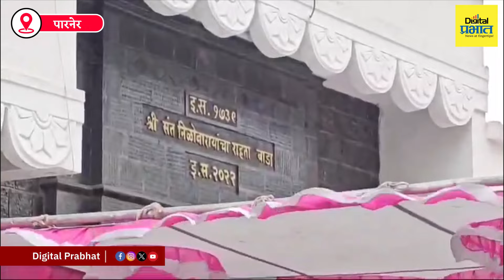Parner : निळोबारायांच्या पालखीचे मंगळवारी होणार पंढरपूर कडे प्रस्थान...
Dainik Prabhat is a leading news paper in Mahrashtra. Digital Prabhat is a official YouTube handle of Dainik Prabhat

लिंकवर क्लिक करून डिजिटल प्रभातच्या व्हाट्सऍप चॅनलला जॉईन व्हा

Maharashtra News Live Updates Today | Headlines Today | Top Headlines | Latest News Live Updates | Marathi Video | Marathi News Today LIVE | Top News Today | Marathi Batmya | National International News Updates | Rahul Gandhi Sabha | PM Narendra Modi Sabha | Lok Sabha Election 2024 Live Updates | Maharashtra Lok Sabha Elections 2024 | Uddhav Thackeray Speech | Prakash Ambedkar Vanchit Maha Vikas Aghadi | BJP NDA vs Congress UPA | MVA vs Mahayuti | CM Eknath Shinde Sabha | Devendra Fadnavis Speech | Sharad Pawar vs Ajit Pawar | Maratha Reservation vs OBC Reservation | Manoj Jarange Patil | मराठी बातम्या | महाराष्ट्र न्यूज | टॉप हेडलाईन्स | मराठी टॉप बातम्या | मराठा आरक्षण विरुद्ध ओबीसी आरक्षण | मनोज जरांगे पाटील | मुख्यमंत्री एकनाथ शिंदे | देवेंद्र फडणवीस सभा | उद्धव ठाकरे भाषण | प्रकाश आंबेडकर वंचित महाविकास आघाडी | अजित पवार विरुद्ध शरद पवार | लोकसभा निवडणूक 2024 | महाराष्ट्र लोकसभा निवडणूक 2024 | राहुल गांधी सभा | पंतप्रधान नरेंद्र मोदी भाषण | राज ठाकरे मनसे | भाजप मनसे युती | महायुती विरुद्ध महाविकास आघाडी | शिंदे फडणवीस ठाकरे बैठक | devendra fadanvis speech। Digital Prabhat । Dainik Prabhat । डिजिटल प्रभात । दैनिक प्रभात